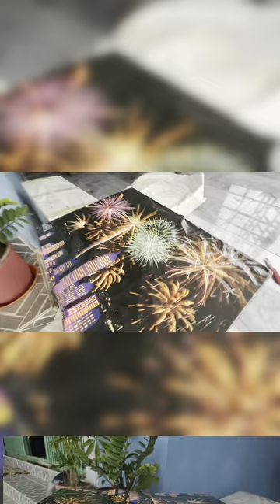កាំជ្រួច168គ្រាប់ 1ប្រអប់ធំ កាំជ្រួចឆ្លងឆ្នាំ 2024 New Year Fireworks